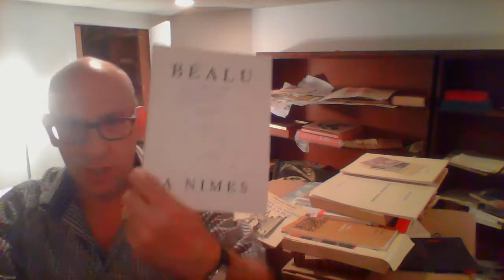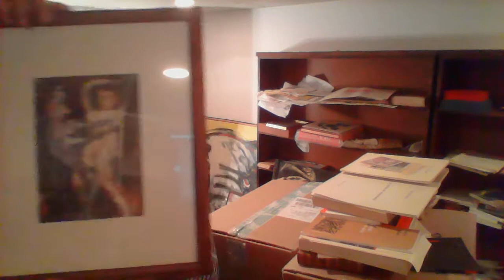Traverser le pont ( entre le réel et l'imaginaire ) avec Marcel Béalu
Terrifiante propédeutique au loisir d'écrire, le métier de libraire.
La Librairie Le Pont traversé à Paris, Marcel Béalu et Marie-Josée Comte-Béalu.